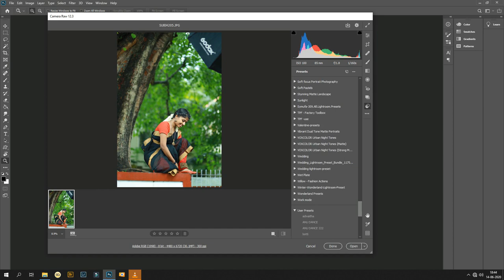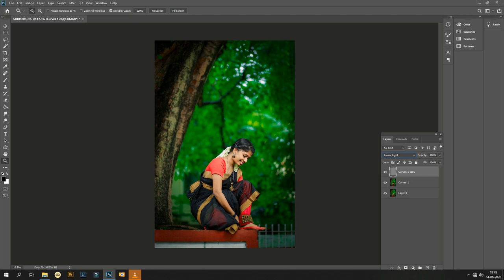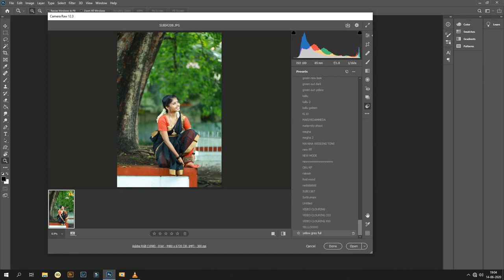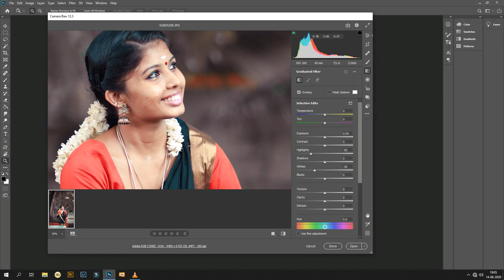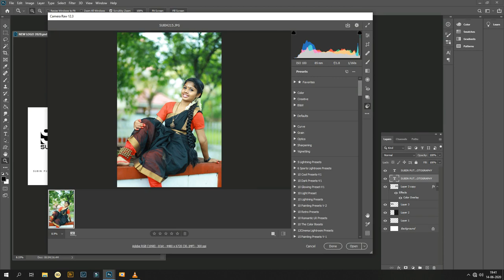Subin Puthumana Photography - classical dance Photo shoot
Subin Puthumana Phtography

Model: Anumol.s
Makeup: Sreelakshmi.k.s
lights:Sreejith
Photography & Grading : Subin Puthumana
Sp:My Bro Akhil M Anand